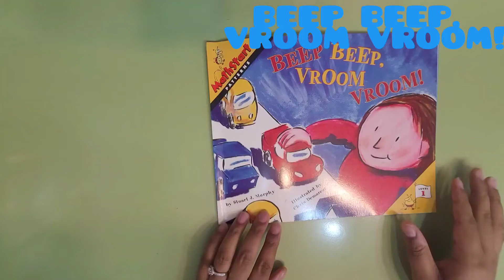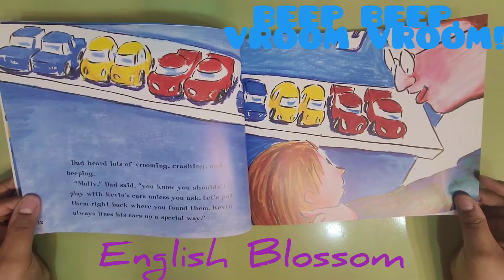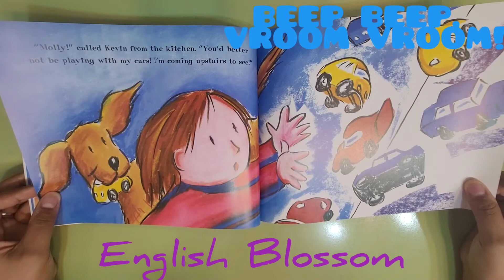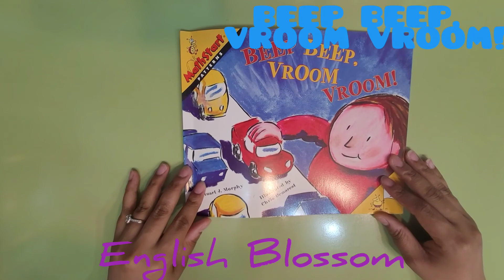Beep,beep. Vroom, Vroom (mathstart)